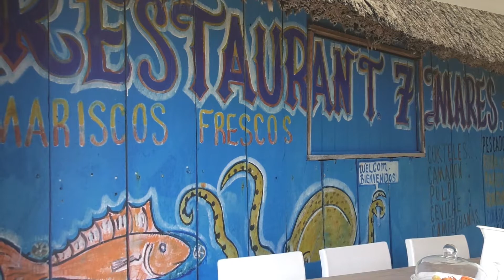CRISCON Innendesign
TAUBERT photo & film production
Filmproduktion edles Innendesign für Wohnungen und Häuser, Frankfurt am Main